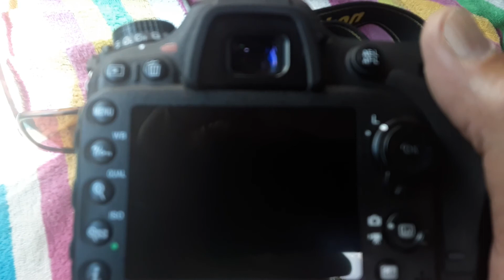Shoot through/dirty framing. Something to do during low water.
Sometimes I incorporate branches or bushes to create a shoot through.  Sometimes they don't work so well, sometimes they are kind of interesting.